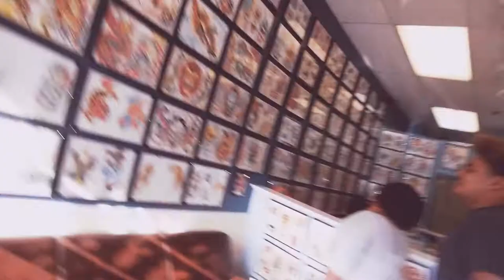Getting ear pierce??